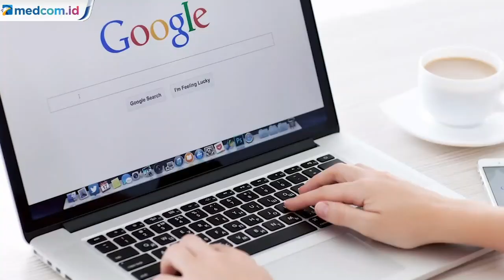117 Nomor Pelayanan Darurat Covid-19 di Indonesia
Kementerian Komunikasi dan Informatika (Kemenkominfo) menetapkan nomor 117 sebagai pelayanan darurat baru bagi masyarakat terkait wabah Covid-19 di Tanah Air.

Menkominfo Johnny G Plate mengatakan, nomor darurat baru tersebut dapat diakses publik dan bebas pulsa.

Oleh karena itu, Johnny meminta operator telekomunikasi untuk segera membuka koneksi nomor tersebut agar bisa digunakan.